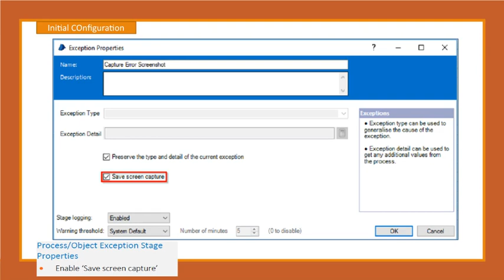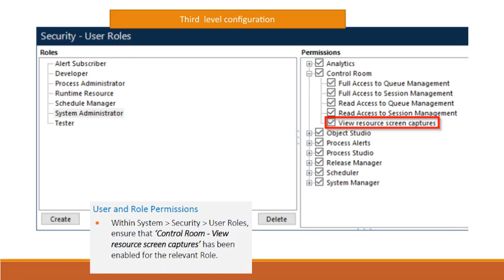RPA-Blueprism-Handling Exception in realtime Q&A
Blueprism -Exception Screen capture interview question